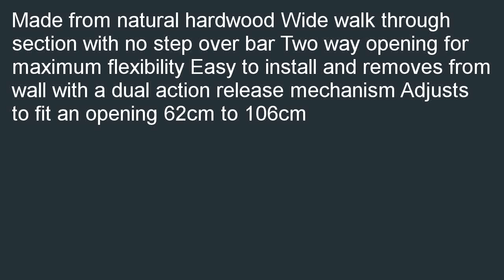Lindam Extending Wooden Baby and Toddler Safety Gate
This Extending Wooden (made from natural hardwood) Safety Gate from Lindam is a versatile and stylish two way opening gate designed to fit an opening from 62cm to a massive 106cm without the need for extensions. The patented tilt and lift spring opening mechanism allows for easy and comfortable one handed opening. Once installed the gate creates an extra wide walk through section with no step over bar. The gate is easy to install, and fixes directly to the wall, and can be removed with a dual action release mechanism. We help you find coupons and buy from your favorite sellers Lindam Extending Wooden Baby and Toddler Safety Gate.